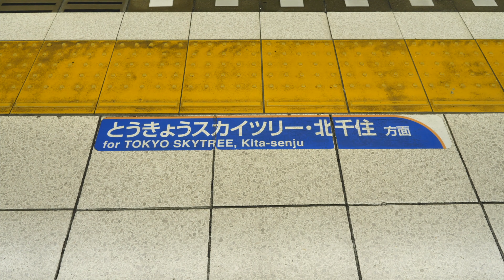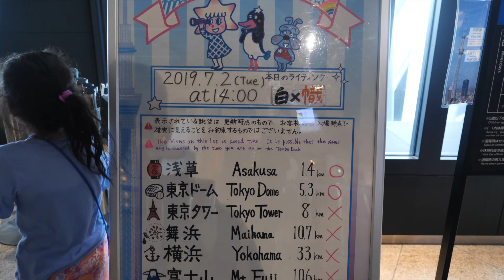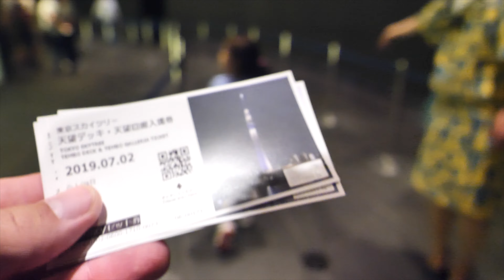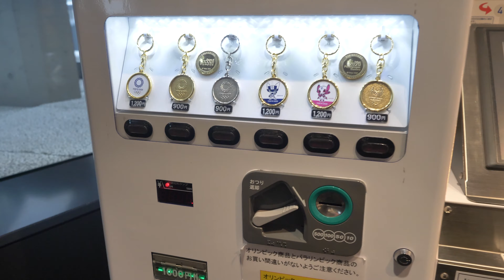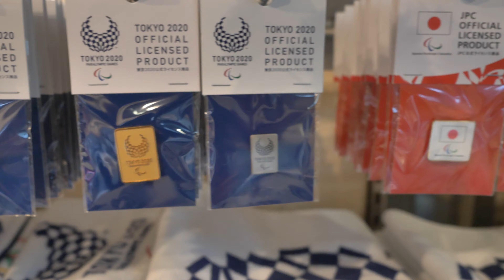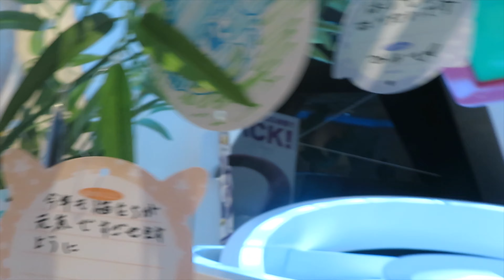Visiting Tokyo Skytree, New Pokemon Center and 45th Anniversary Hello Kitty Museum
In this episode of our Epic Japan Adventures Series, we visit the world's second tallest structure, Skytree Tower. What was in side was far more than we expected.

Send Mail to:
EpicTube HD
922 HWY 81 E.
McDonough, GA. 30252
https:/IMDb.me/harleyshellhammer
https:/Facebook.com/officialharleyshellhammer
Spent/Cushy
Mumbai/Ooyy
Indie Electro/Cospe
(Formerly Named- “The Epic Adventures of Banana Boy and Epic Ethan”)

Shot with:
Lens: Lumix Leica 8-18mm f2.8
Lens: Lumix 35-100mm f2.8
Lens: Olympus M.Zuiko Pro 12-40mm f2.8
Joby Gorilla Pods (large)
Manfrotto 290 xtra Tripod
Manfrotto MH804-3WUS Head
Pergear TH3 Pro Head
MOVO Timelapse Timer
Deity Pro 3 Shotgun Mic
Rode VideoMic Go Shotgun Mic

Edited:
Final Cut Pro X
RyanNangle - YouTube Plugins